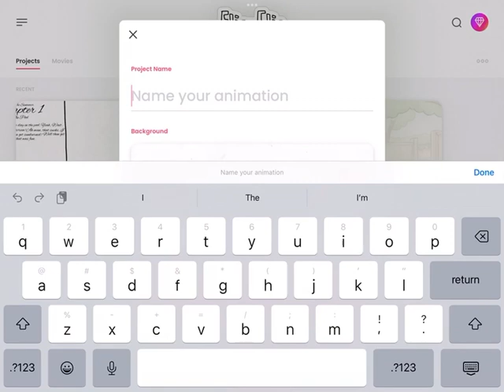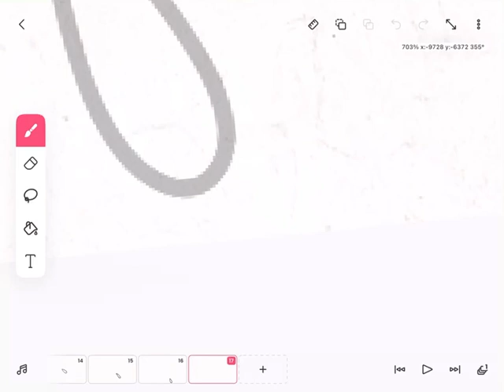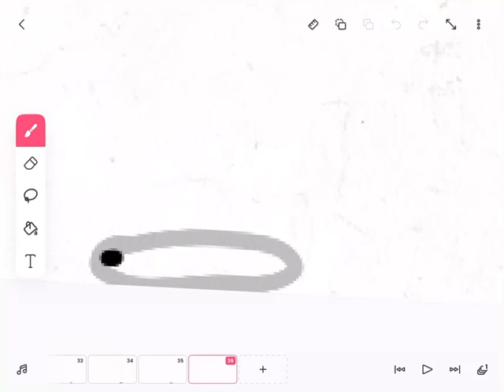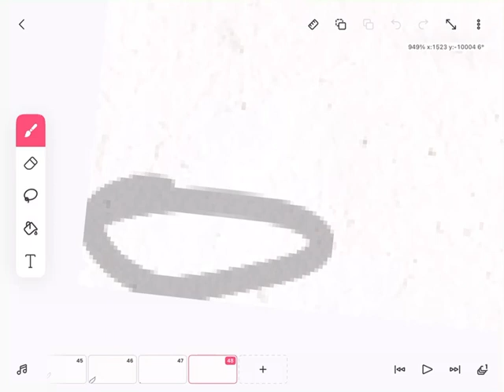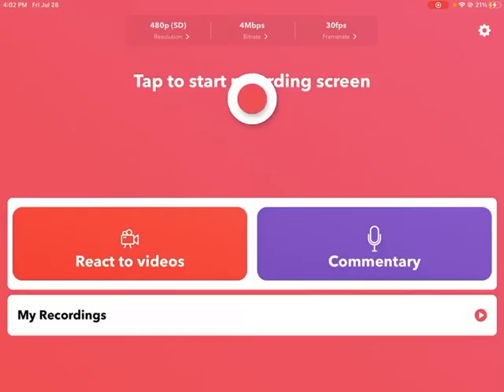FlipaClip How to make BALL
Hi guys! I’ll be showing you how to make Ball in FlipaClip ⚽️